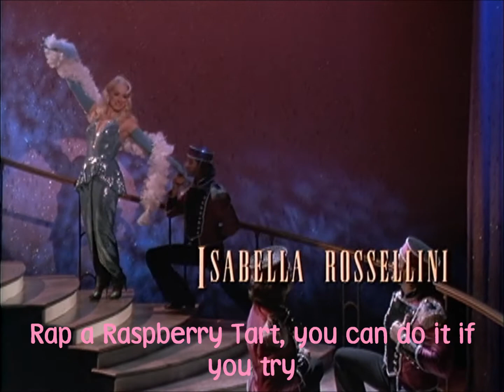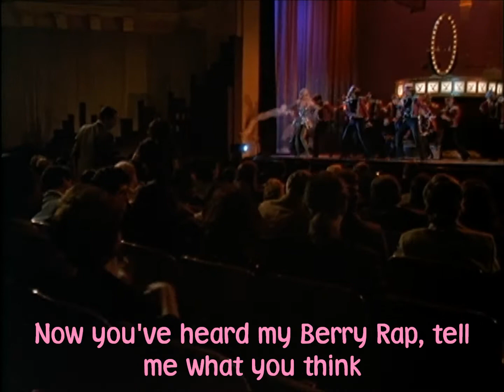Strawberry Rap (Death Becomes Her) - Strawberry Shortcake - LYRICS - Meryl Streep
"Strawberry Rap" by Strawberry Shortcake, from the album "Strawberry Shortcake Live," 1981.
"Death Becomes Her," 1992, starring Meryl Streep, Goldie Hawn and Bruce Willis.

STRAWBERRY RAP
Boy oh boy!
Things sure happen fast here in the Big Apple
Just yesterday I was picking my berries back in Stawberry Land
And now look at me: I'm a disco star!
Well, I've got to go now
After all, a person does have an obligation to her fans
I'll see you after the show

Hello everybody, you know who I am
I'm Strawberry Shortcake from Strawberry Land
Though I'm new in the city and I haven't been here long
I think it's time for everyone to learn my Berry Song
Now you've heard of the Monkey and you've heard of the Twist
But here's a little dance that you might have missed
It's not hard to do, no, it's a snap
We call it the Strawberry Rap

With a rap, rap a Berry, rap a Huckleberry Pie
Rap a Raspberry Tart, you can do it if you try
Rap a Blueberry Muffin, and a Plum Puddin' too
Rap a Strawberry Rap 'cause it's the dance for you

Say Straw, Straw
Say Strawberry Rap, Strawberry Rap
Say Razz, Razz
Say Raspberry Rap, Raspberry Rap
Say Plum, Plum
Say Plum Puddin' Rap, Plum Puddin' Rap
Say Blue, Blue
Say Blueberry Rap 'cause we like it like that

I could rap a Berry Rap when I was only 5
Berry cool, berry hot, berry berry jive
Après-any day, I can sing it anyway
I'm wrapping up my rap because this rap is gonna SLAY!

Now you've heard my Berry Rap, tell me what you think
I know you're gonna like it ‘cause I'm feeling it in pink
But in case you didn't catch it on the first time around
Let me rap a recap of my very rapping sound